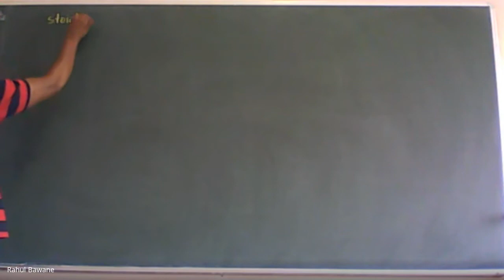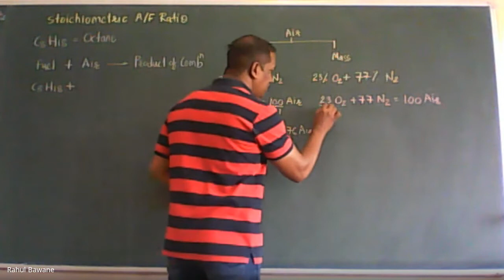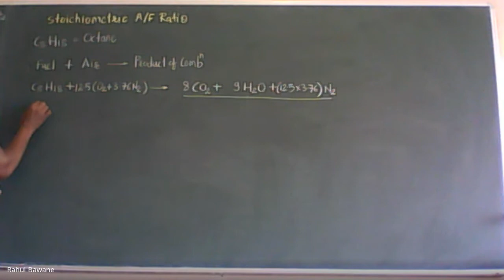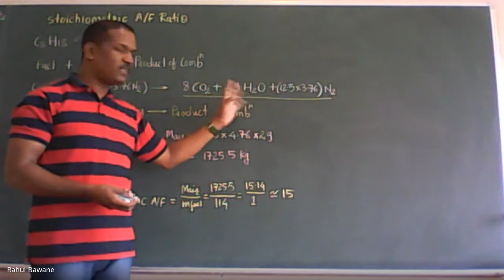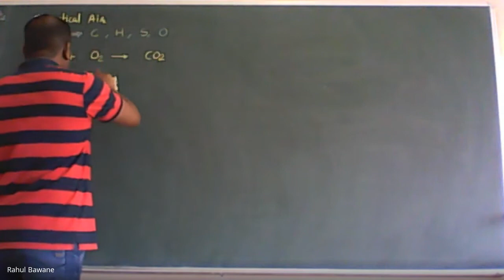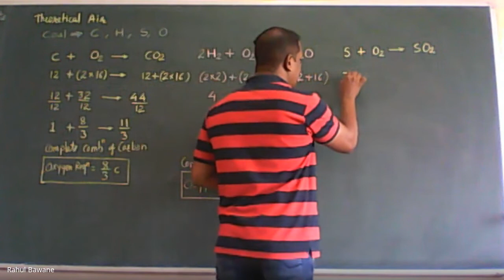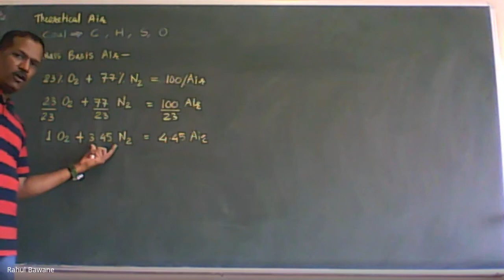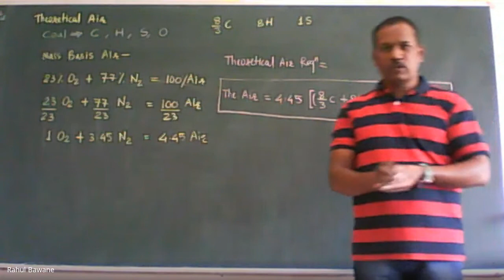Theoretical Air Required for Complete Combustion of Coal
Stoichiometric A-F Ratio for Octane Fuel And Coal having content Carbon, Hydrogen, Sulphur and Oxygen.